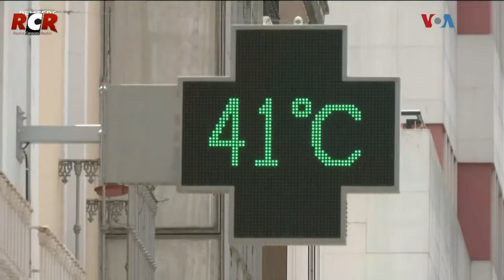RCR750AM -Voz de América - Parte 2 | Viernes 05/08/2022